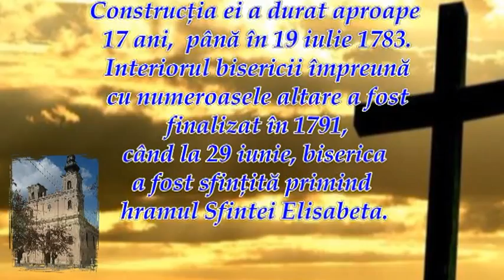Dumbraveni - Biserica armeneasca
"Undeva pe un ochi de lunca împădurită de pe malul drept al Tîrnavei Mari, în inima Ardealului este aşezat discul unui oraşel mic- lbăşfălăul de altădată,  Dumbrăveniul de azi."

     Biserica armeano-catolică "Sfânta Elisabeta", este un impresionant monument istoric construit  în piaţa din centrul oraşului...